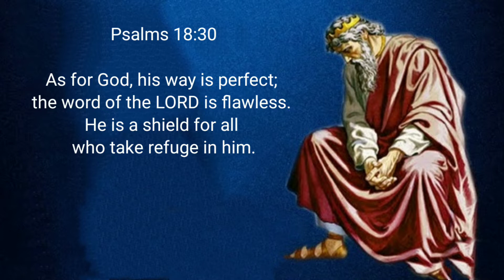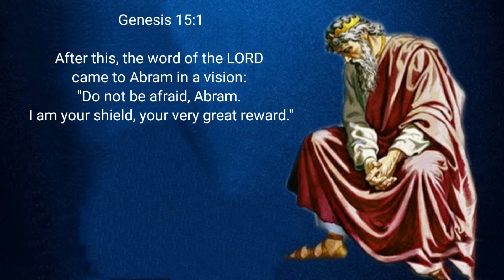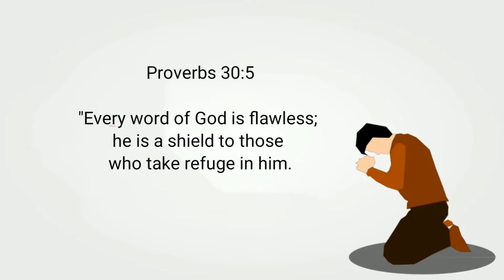18 August 22|Today's Bible Promise & Prayer|Jesus Our Shield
Today's Bible Blessing

18 August 22|Today's Bible Promise & Prayer|Jesus Our Shield